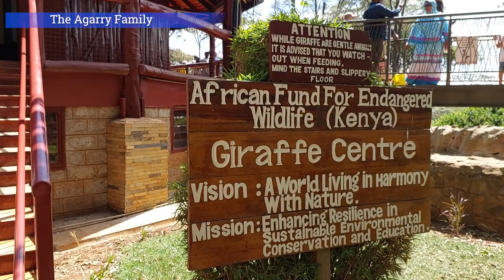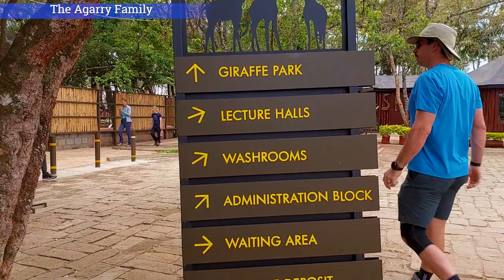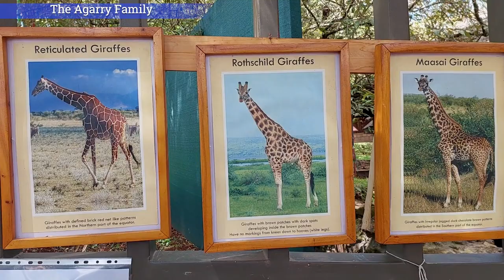Why Everyone is Talking About the Giraffe Center: Unraveling the Mystery | Rothschild | Lang'ata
Why all the noise about the giraffe center located at Lang'ata, Nairobi, Kenya? Is it worth visiting? Good for the family?
Join the Giraffe Center Craze: What You Need to Know